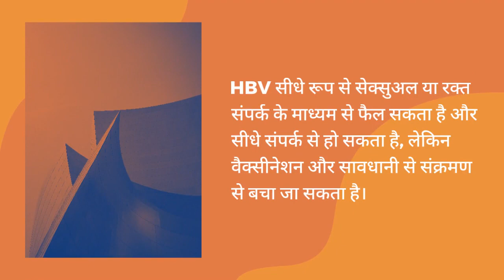Hepatitis- b, proper treatment.